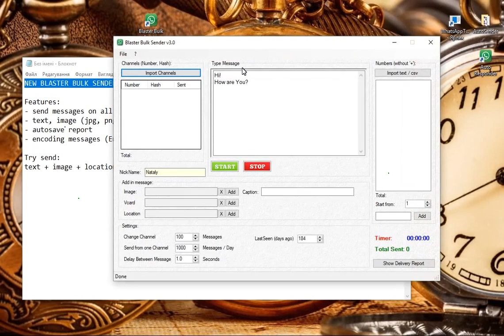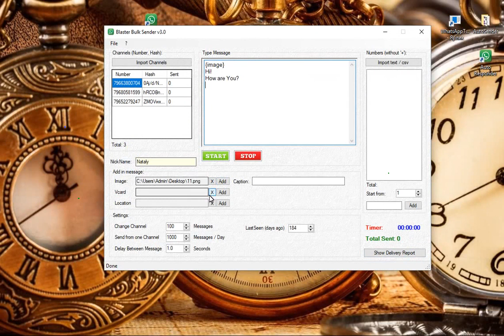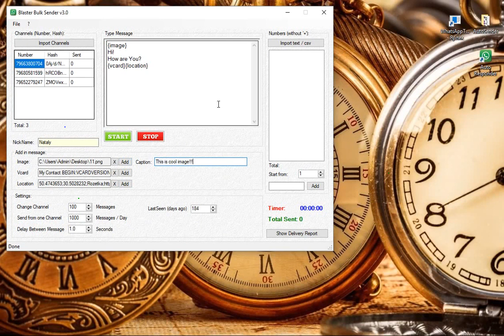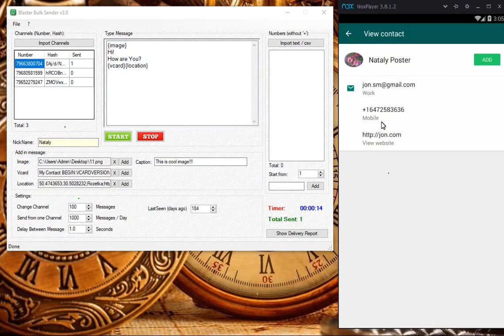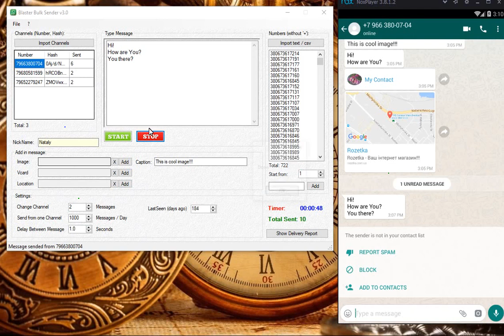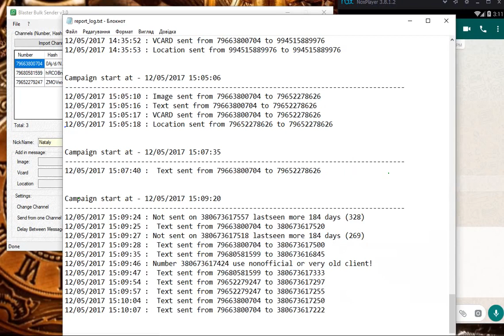Blaster Bulk Sender v4.3 (2020)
Blaster Bulk Sender v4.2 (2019)

You can send text, image, vCard, audio, video, documents, stickers and combine these modes. WhatsApp Blaster is perfect for building a business anywhere in the world through the creation of an advertising agency on the mailing lists and information as well as their potential customers.

Features:
– send messages on all WhatsApp platform (Android, iPhone and others)
– text, image (jpg, png, jpeg), location, vCard, audio (.mp3), video (.mp4, .avi), documents (.txt, .doc, pdf, csv and more others), stickers (webP) and combine
– autosave report
– encoding messages (End-to-End Encryption)
– don’t need Android emulators!!!
– easy to use
– set Profile Picture on channel
– Emoji
– turbo mode for text, vcard, location, image, video, audio messages
– saving received messages (the folder of Reports)

Up to 100-200 messages per channel (if You use good IP and good channels).

Turbo mode:

Free updates and license on 6 months.

System requirements:
– Windows x64 7 (with installed all updates), 8, 8.1, 10 (Windows XP not supported)
– 50 Mb free space on hard disk
– good internet connection
– installed microsoft visual c++ 2015 redistributable.
– installed Microsoft .NET Framework 4.5

Any WhatsApp software need channels to work. You can buy channels or create channels (use WART)

Remarks:
– in Turbo mode software not show numbers on which not sent messages
– in Turbo mode not work combined messages